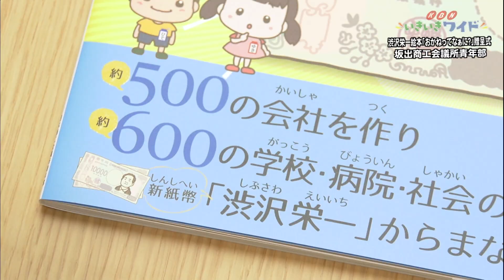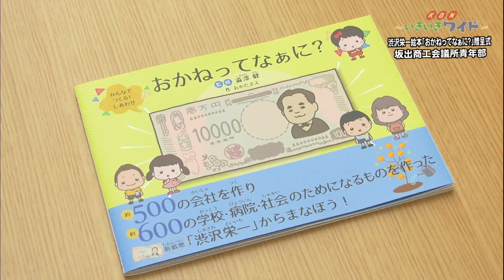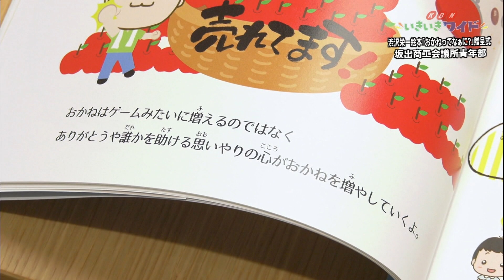子どもたちに読んでほしい！！「お金」について考える絵本を坂出商工会議所青年部が坂出市に贈呈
坂出市役所で、坂出商工会議所青年部から、綾宏坂出市長に、「渋沢栄一絵本『おかねってなぁに？』」の贈呈式が開かれました。この本は、市内の保育園やこども園、幼稚園などに寄贈される予定です。また、坂出市立大橋記念図書館にも収蔵されるということです。